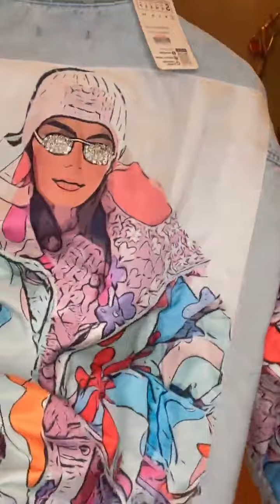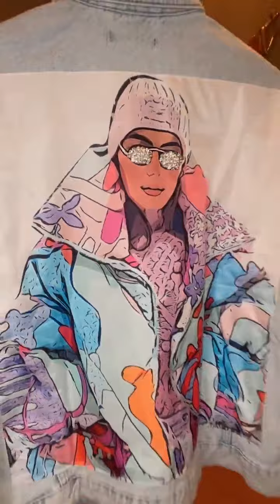جديد سكينة موضيلات حصرية عند au féminin shop